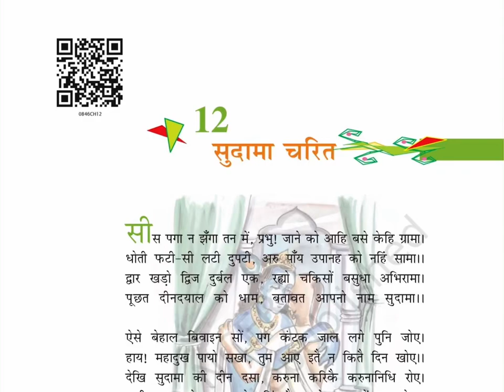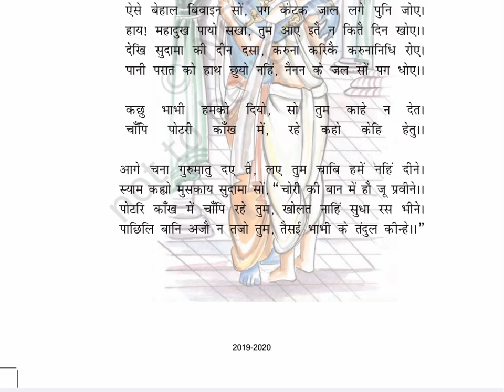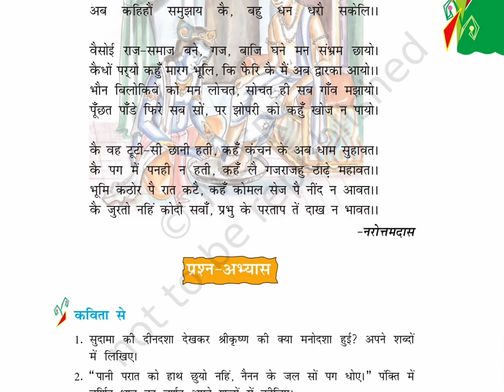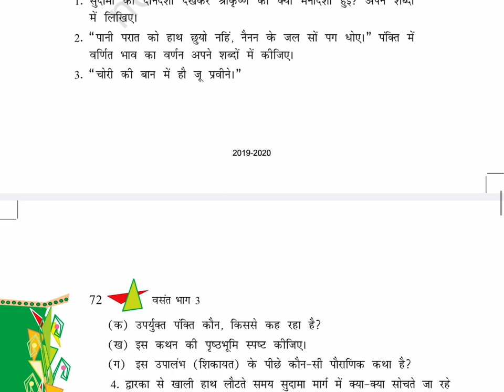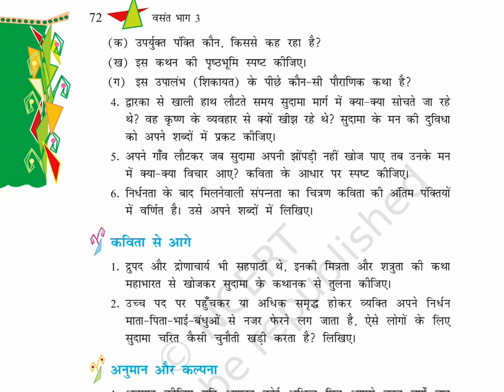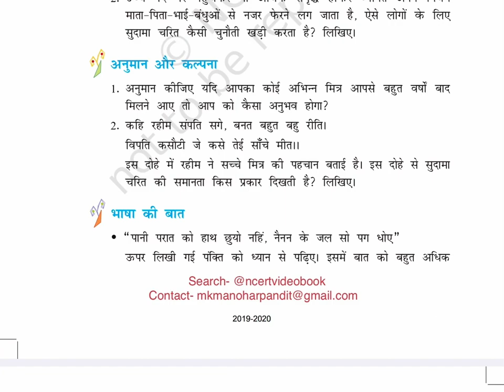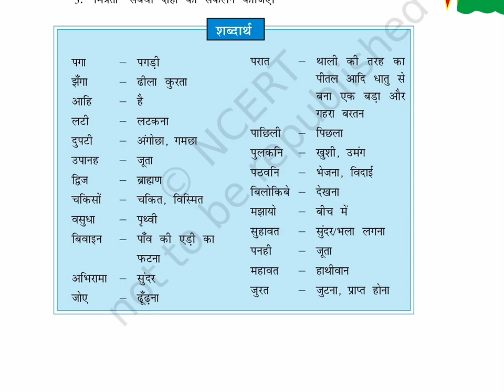सुदामा चरित (Class 8) Chapter-12, वसंत भाग-3, VASANT III, HINDI​⁠@ncertvideobook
NCERT_CLASS_8_HINDI_VASANT_3